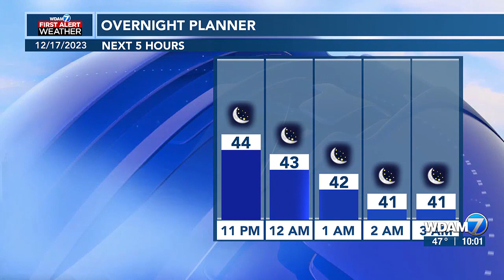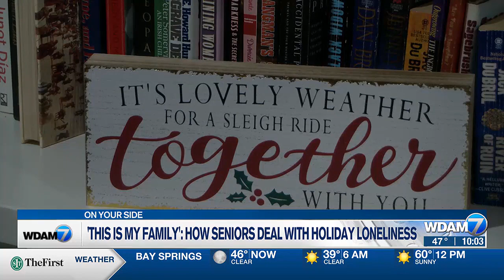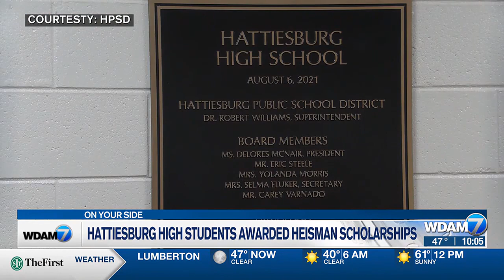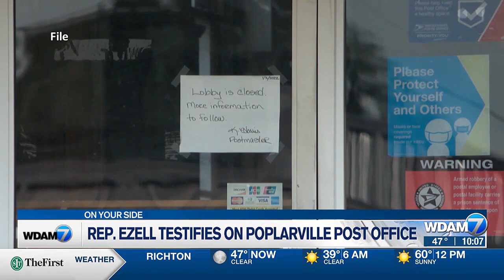10pm Headlines 12/17